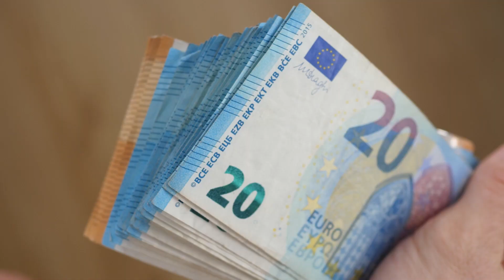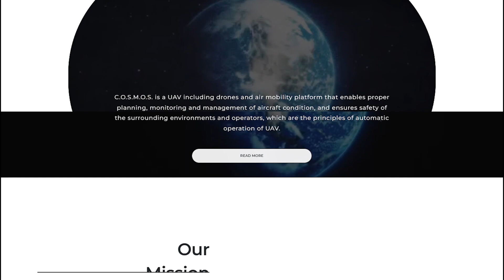HIGH END MODERN FLYING BICYCLE - Know How To Use It To Fly Like a Pro!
Are you looking for a high-end flying bicycle that you can use to fly like a pro? In this video, we'll show you how to use a high-end modern flying bicycle to fly around the city like a champ.

This flying bicycle is perfect for intermediate to advanced flyers. We'll show you how to use the bike to fly around the city, discovering new sights and flying over busy streets. After watching this video, you'll be able to fly like a pro on a high-end flying bicycle!